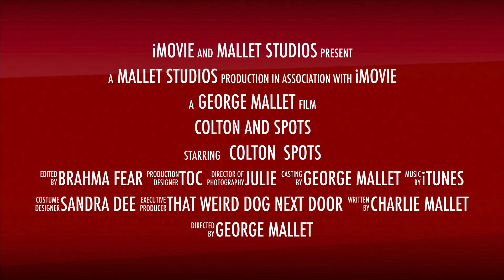Colton And Spots Trailer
This is my first attempt at making a movie trailer with the latest iMovie software. I had willing cast members for this attempt. Perhaps the movie really should come out this fall.